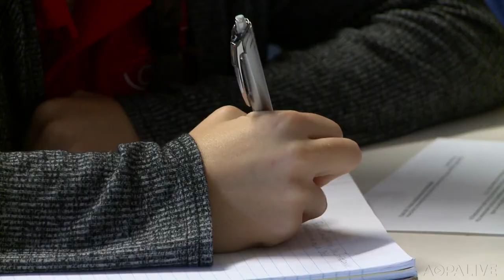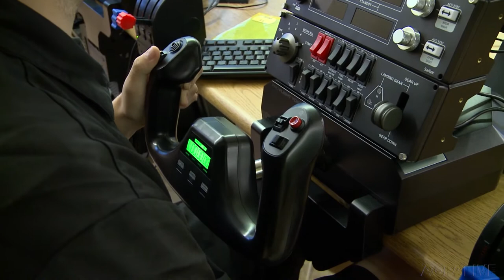Central Florida Aerospace Academy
See a high school in Florida that uses aviation to motivate the students.